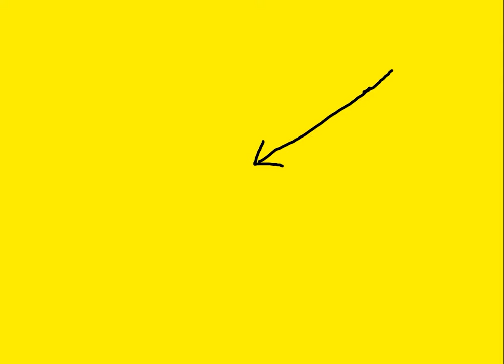Zarah Sultana On The International Criminal Court Issuing An Arrest Warrant For Netanyahu